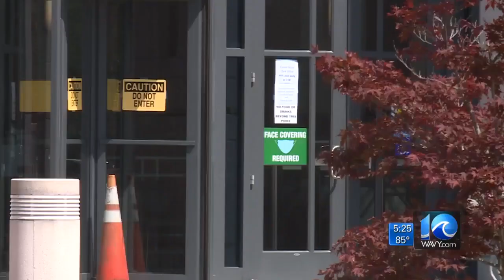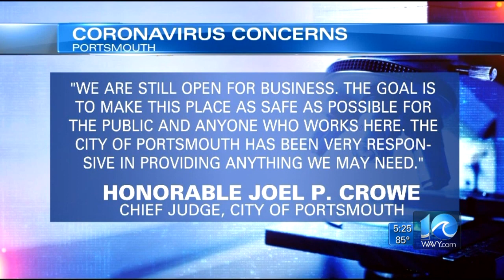Portsmouth City Hall and General District Courts temporarily closed